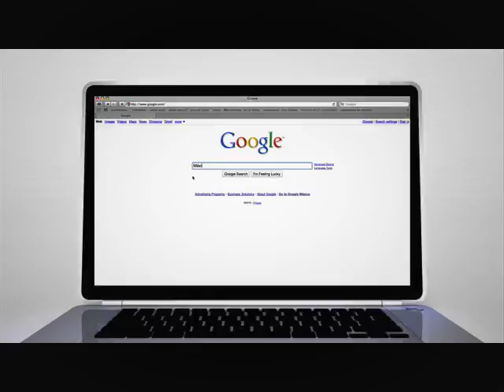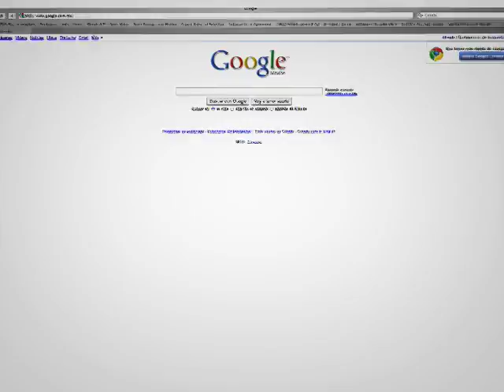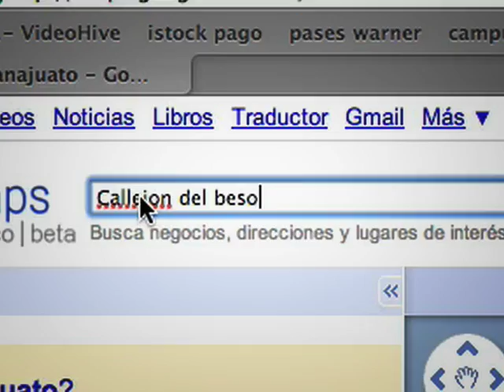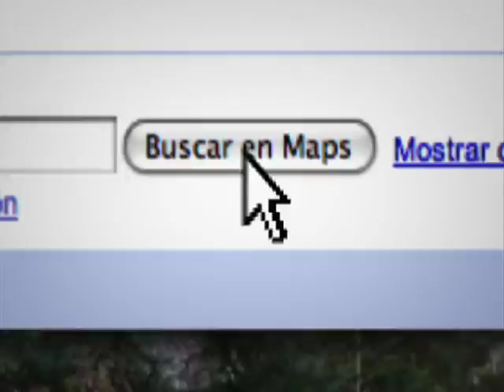Street View México: Ahora con cobertura en más de 178 ciudades.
Con Street View puedes recorrer las principales Ciudades del país, con vistas de 360º. Visita lugares especiales, planea tus viajes, investiga como es la fachada de ese edificio al que tienes que ir o simplemente dá un paseo por sus calles.